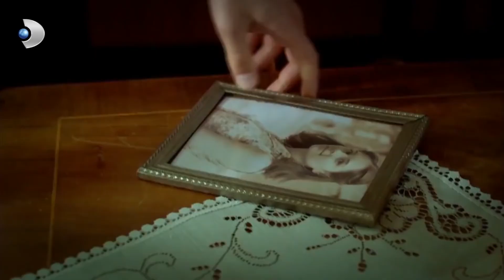Hakan, Berrin'e Siper Oldu! - Öyle Bir Geçer Zaman Ki 77.Bölüm